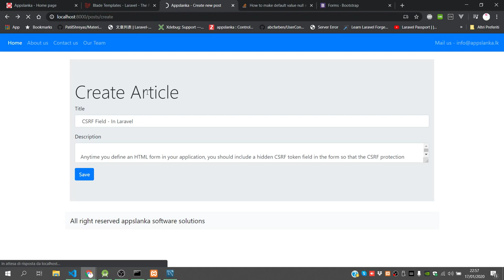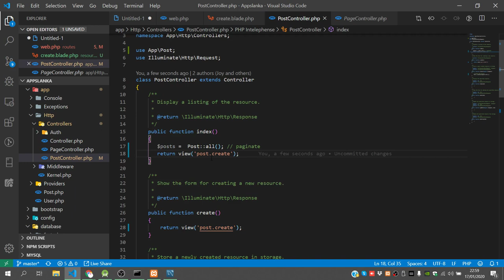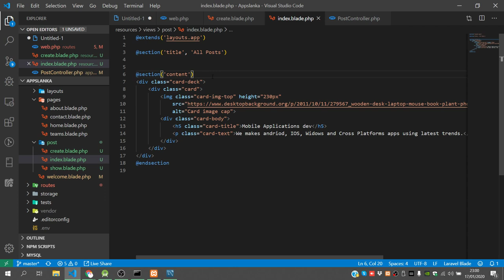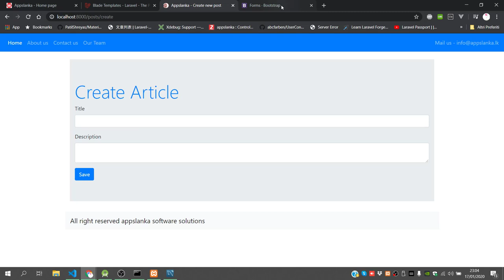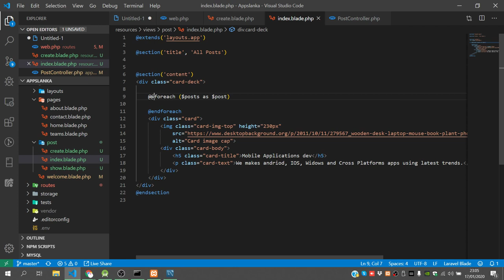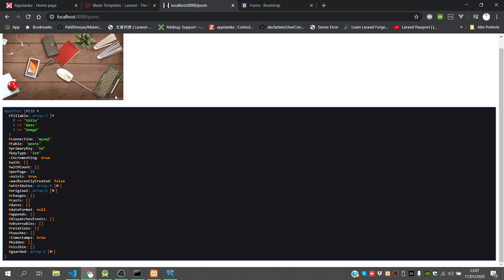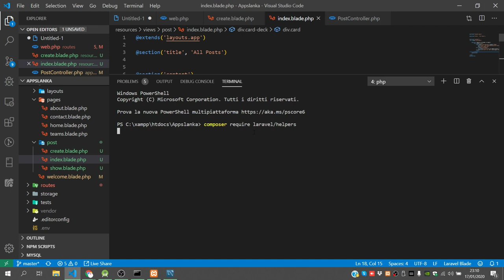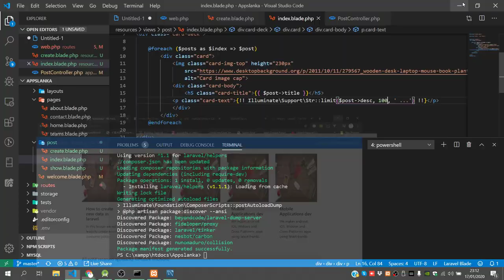Learn Laravel in Tami Part 022 - CRUD - READ DATA IN LARAVEL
In this video we will learn how to read data in laravel.
Post::all() in laravel